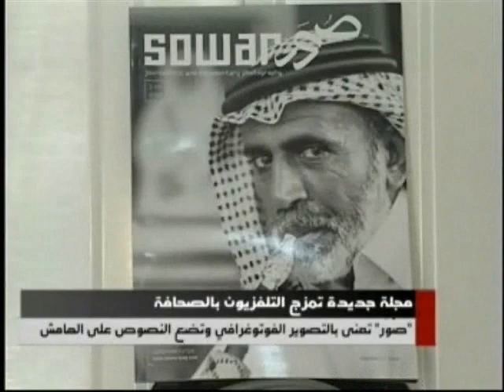Reportage about Sowar Magazine (Future TV)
A two-minute Future TV Channel overview about Sowar Magazine's concept and editions.

Sowar is a journalistic and documentary photography magazine that focuses on Lebanon, the Middle East and the Gulf.